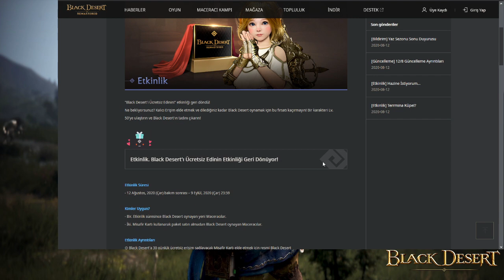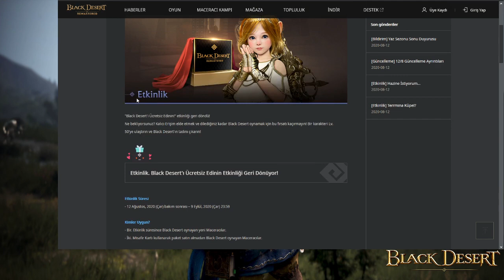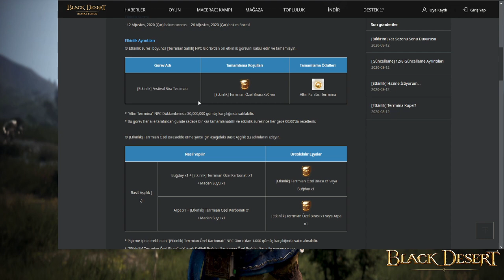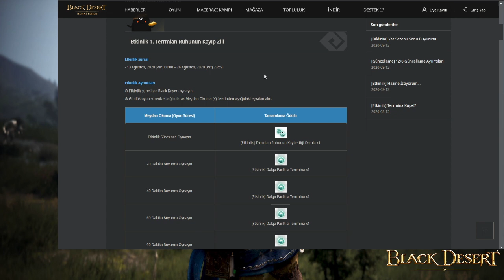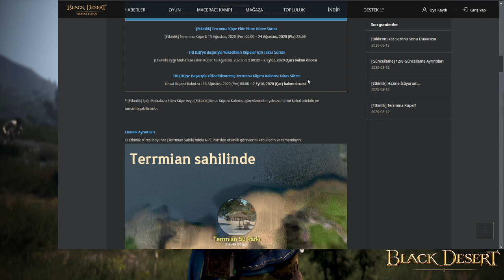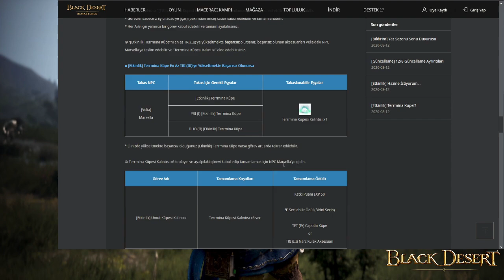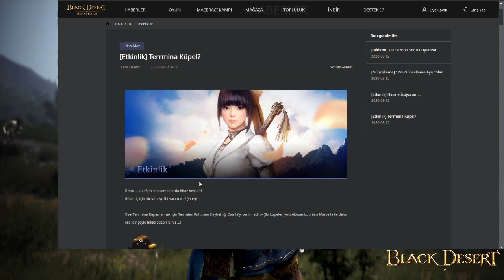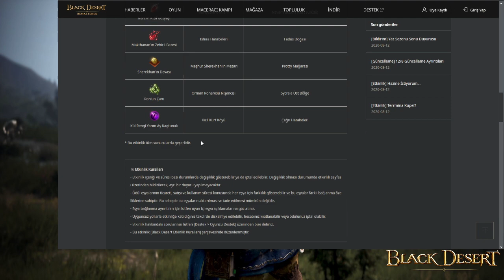12 Ağustos Güncellemesi Etkinlikler ve Ücretsiz Kalıcı Erişim